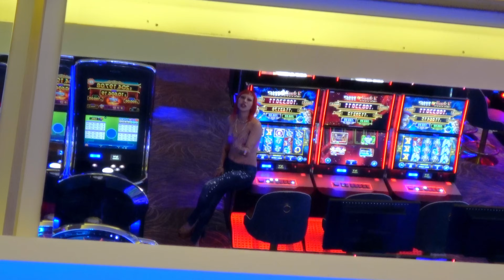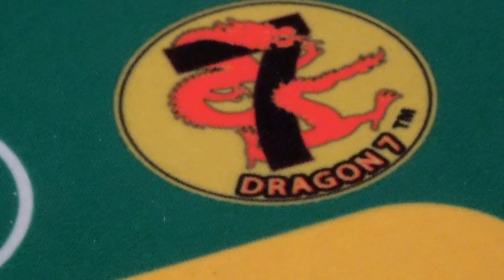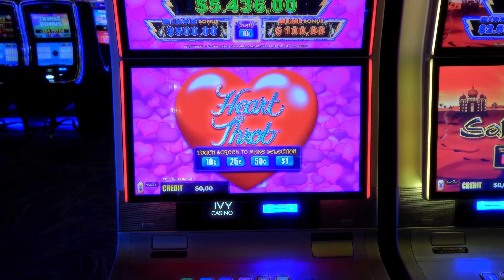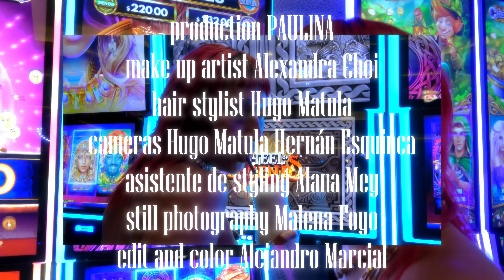Lee Eye - Igual (Official Video)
LEE EYE - IGUAL

Performer: Lee Eye
Producer: JuanporDios
Co-producer: Sr. Chen
Written by: Lee Eye
Mix & Master: Sr. Chen

Director: Hernán Esquinca
Production: PaubyPaulina
Editor: Alex Marcial
Camaraman: Hugo Matula & Hernán Esquinca
Stylist: Samantha Menchaca
Photo: Malena Foyo
Make up: Alexandra Choi
Hair: Hugo Matula
Greetings: IVY CASINO

A mi me sobran las razones para borrarte de mi mente
pa’ decirte que no puedo más
para continuar, para no mirar atrás

Pero te dejaría volver para volver a tenerte , me cambiaría la piel por una que sea más fuerte
se quedaría entre tú y yo, haría como que se me olvidó
pero el dolor no perdona y ahora por más que no quiero te debo soltar,
debo respirar, salir a caminar para no escribirte prefiero cantar.
No puedo tenerte por qué vo’a llorar igual.

Igual me matan las ganas de estar en tus arms
sentir tu calor y fumar toa’ la night
papi yo te dije lo malo eh my mind pero eso te dio (igual…).

Te dejaría volver para volver a tenerte y me cambiaría la piel por una que sea más fuerte

sentir tu calor y fumar toda la night

I can let you come back
I can let you lie again
tú no vas a cambiar
tú no eres un hombre
eres un criminal
te robas las ganas de volver a amar.
Ay si no iba a llamar
si no iba a volver
para que ibas a hablar
si no iba a llegar
cuando yo te espere
si querías volar.

Better don’t believe the shit he talk
maybe smoking cigarettes
don’t let me think right yeah.

Cuando veo la luna yo le suelo preguntar
si es mi culpa papi que no te quieras quedar
es mejor dejarlo a la mitad
es mejor dejarlo aquí no pasó nah
eeeh  hablo con la vida cuando me voy a acostar a él le costó bastante y lo dejamo’a la mitad.

A mi me sobran las razones para borrarte de mi mente y
Pero te dejaría volver para volver a tenerte,
me cambiaría la piel por una que sea más fuerte